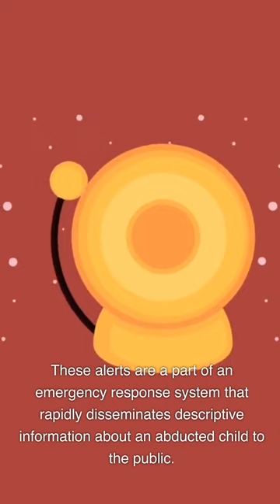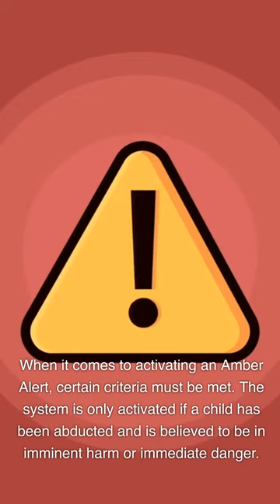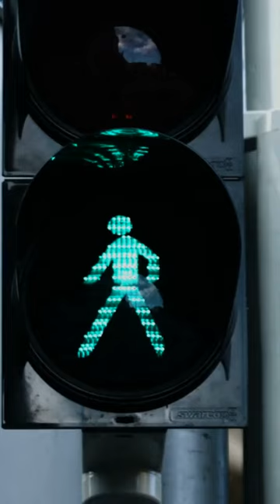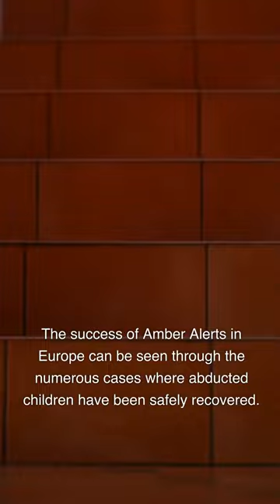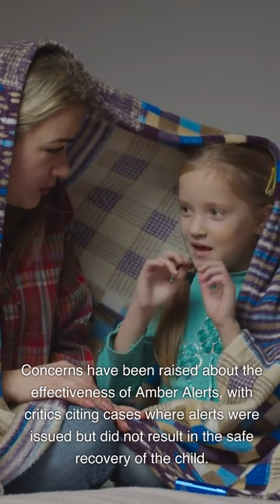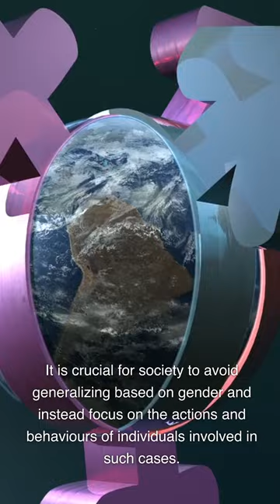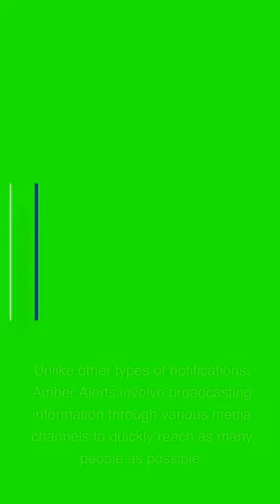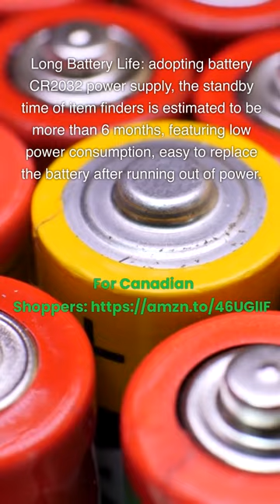Amber Alerts: everything you need to know: Amber alerts help a ton in locating lost children.